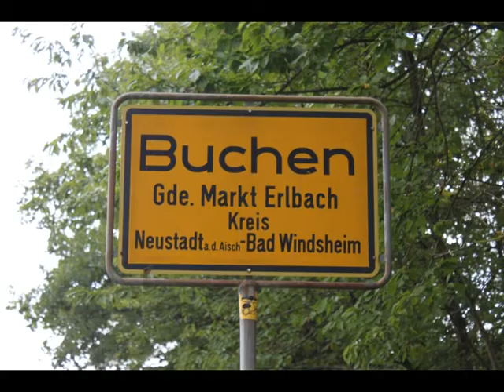Meine Heimat ist Franken Alleinunterhalter Heinz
Alleinunterhalter Heinz aus Franken und seine Liebeserklärung an die fränkische Heimat.